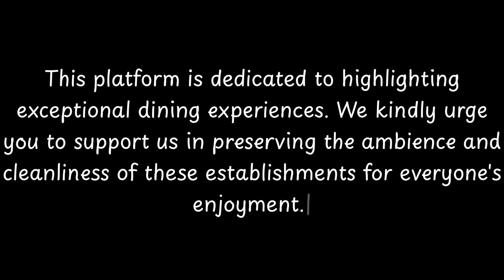Top 10 Restaurants to Visit in Ripa Teatina, Province of Chieti | Abruzzo - English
Ripa Teatina (Abruzzese: La Rìpe) is a comune and town in the province of Chieti, in the Italian region Abruzzo. Ripa Teatina is renowned for its vineyards and olive groves which surround and embrace this tranquil part of Abruzzo.

== People ==
The father of boxing World Champion Rocky Marciano, Pierino Marchegiano, immigrated to the United States from Ripa Teatina in 1912.
Rocky Mattioli is another boxer from Ripa Teatina, born in 1953.

== Twin towns ==

 Brockton, Massachusetts, USA
 Sequals, Italy
 San Bartolomeo in Galdo, Italy
 Ribeirão Preto, Brazil

          Ripa Teatina boasts an array of exquisite restaurants. Within England, Ripa Teatina stands out for hosting some of the finest dining establishments. Our research has identified the top 10 must-visit restaurants in Ripa Teatina.
 These acclaimed dining spots have garnered both local and nationwide attention, making them beloved destinations for diners across England. In this presentation, we'll guide you through the most stunning restaurants that Ripa Teatina has to offer.